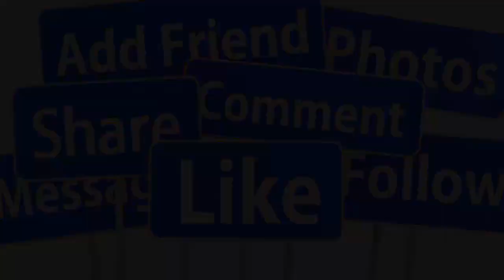🛑Chiều 22/10 Vợ Mạnh Quỳnh Đau Đớn Nghe Chồng Đọc Bức Thư Tay P.Nhung Gửi Trước Lúc Mất